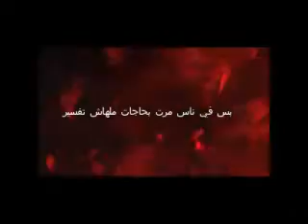السيدة العجوزة : قصص مرعبة حدثت بالفعل😨 قصص رعب انيميشن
قصص رعب
قصص_مرعبه_حدثت_بالفعل جه من الصعيد علشان المرتب الكبير والوظيفة الافضل بس كانت في انتظاره شقة فيها اسرار شيبته وخلته يهرب ويرجع بلدهم تاني من غير ماياخد حتي حاجته